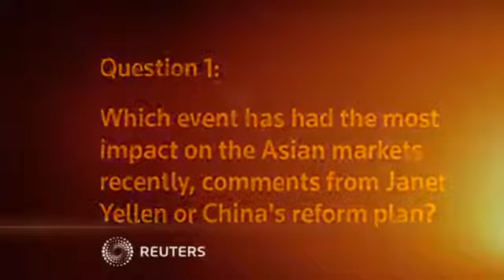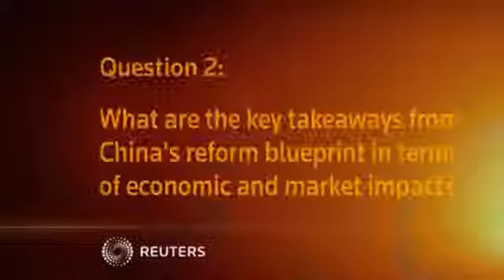Tackling the problems of urban migrants and property rights are some of the soft reform...1768